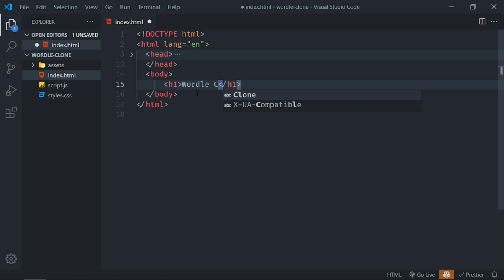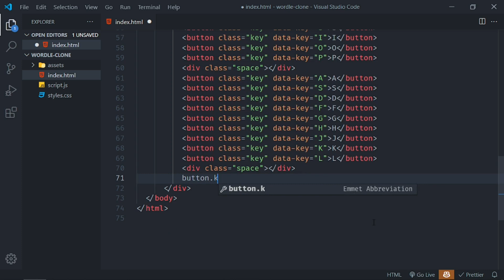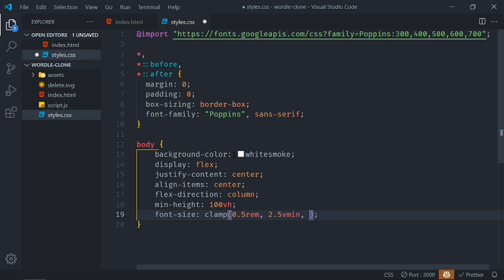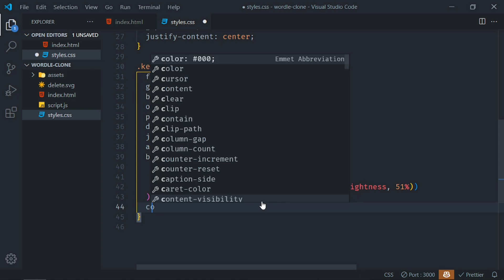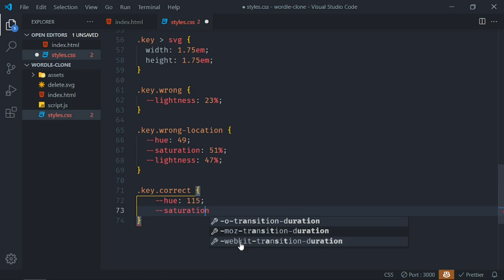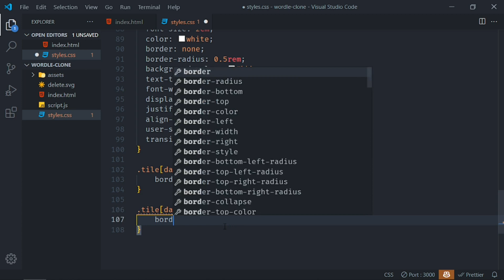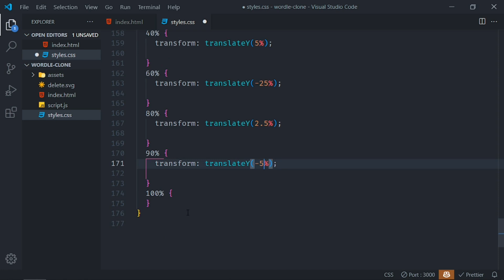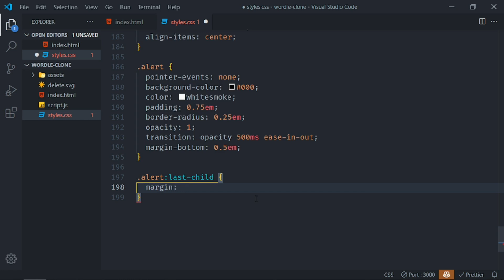🌐 Wordle Clone in JavaScript (Part - 1) | Tutorial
Hello amigos!

In this video, I am going to create a clone of Wordle game in HTML, CSS and JavaScript. This is the part 1 of the series make sure to watch the next part soon!